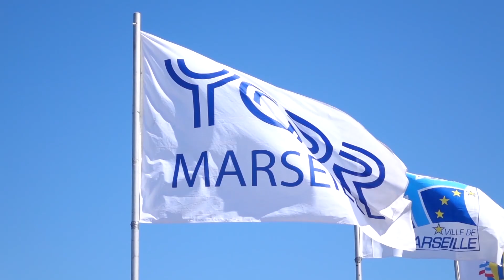49er Sailing Highlights - 2018 Junior World Championship - Day 1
The world's top Olympic Junior (U23) skiff sailors are together in Marseille, France, for the latest iteration of the Junior World Championships!

These under 23 sailors are competing against their peers in the venue for the 2024 Olympic games. Catch the beautiful conditions and great racing.